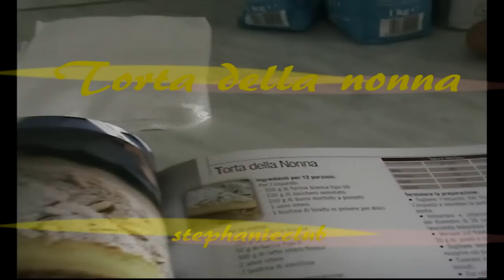Cucina - Torta della nonna | senza lattosio | BIMBY TM31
come preparare un'ottima Torta della nonna con il Bimby
anche per chi è intollerante al lattosio